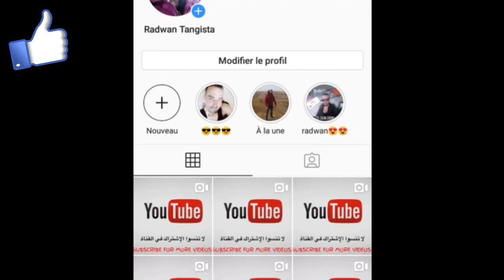احسن وابصط وصفة طبيعية لشعر بمكونين فقط🙆🙆👍👍⁦❤️⁩